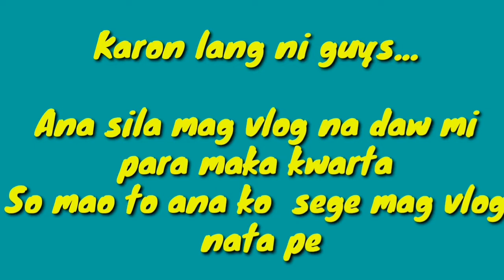4minutes katawa challenge🤣😅unya kaya pa?